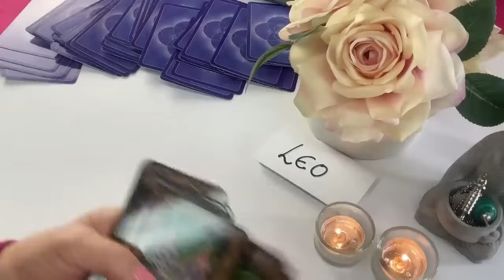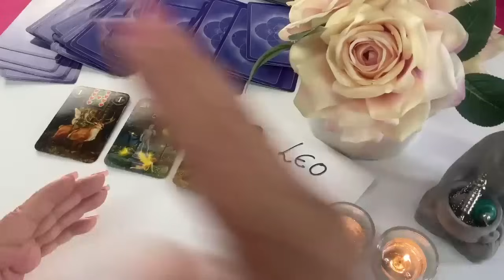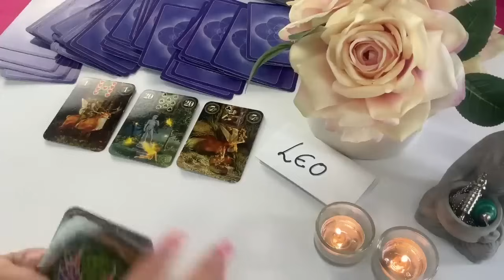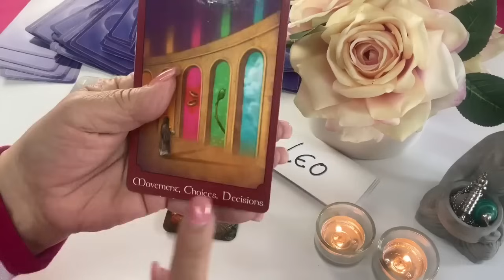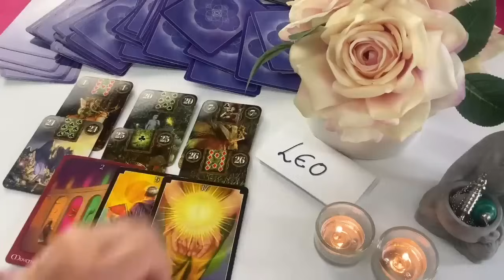LEO! TARDE QUE TEMPRANO entenderás el "PARA QUÉ SUCEDIÓ ÉSTO" DECISIÓN CRUCIAL PARA TU VIDA!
Crees que es duro ésto pero no te preocupes que luego verás el para qué de esa respuesta.

Para obtener más información sobre las lecturas con Gabby, te invito a visitar su página web